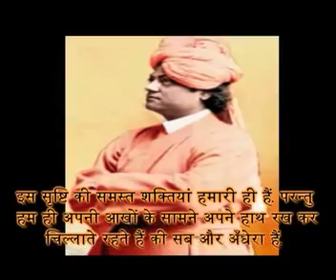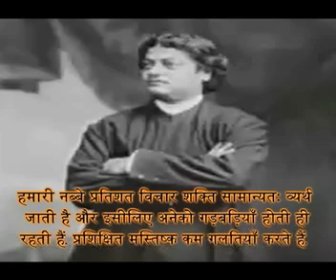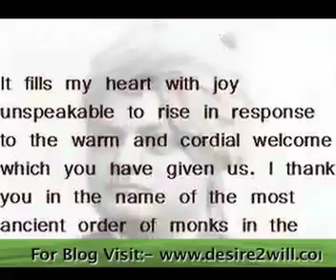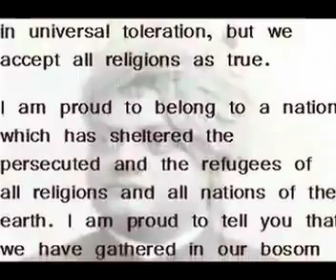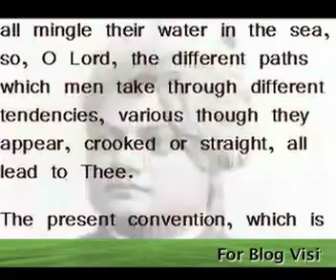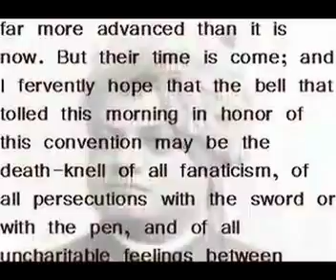Enlightened Masters Sages of 20th century अवधूत बीसवी सदी के Part 3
2oth century witnessed the era of great seer in India. They were epitome of highest dimension of spiritualism, they did not just live but prevailed into the heart and minds of millions of people through out this world. They were beyond any caste, creed, religion, sect or region... just like nature they were open and available to all... heir life runs beyond any limitation of time. This program is a small effort to bring in few of such highly elevated souls before many who are unaware of them. This effort cannot limit the number to merely eleven but since the human effort is always under various constraints of its own potential therefore at present eleven avadhoots have been included under this effort and when ever future endeavor shall extend us bliss to initiate once again then we shall try to bring some more names into the existing list... such souls do not need any projection instead it is us who undertake this assignment for our own fulfillment. By varchassri dinesh kumar ji